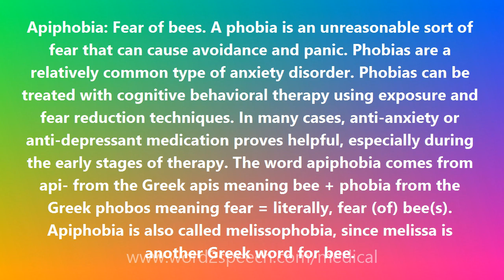Apiphobia - Medical Definition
Apiphobia

Apiphobia: Fear of bees. A phobia is an unreasonable sort of fear that can cause avoidance and panic. Phobias are a relatively common type of anxiety disorder. Phobias can be treated with cognitive behavioral therapy using exposure and fear reduction techniques. In many cases, anti-anxiety or anti-depressant medication proves helpful, especially during the early stages of therapy. The word apiphobia comes from api- from the Greek apis meaning bee + phobia from the Greek phobos meaning fear = literally, fear (of) bee(s). Apiphobia is also called melissophobia, since melissa is another Greek word for bee.